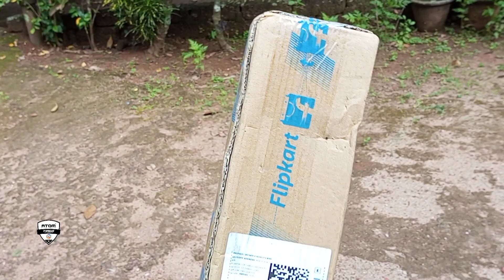Why do I use this product... DIY & TIPS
Product Link 👇🏻👇🏻

Take a look at this JAINFAM Car Front Silver Sunshade Foil Curtain Foldable Car Sunshades for Front/Rear Windshield Material: Aluminium Foil Car Curtain on Flipkart

My Gear's

Mobile 👇🏻👇🏻👇🏻

Mic 👇🏻👇🏻

Mobile Holder 👇🏻👇🏻

Ceuta Retails HojiÂ® Mini esktop...

Mobile Holder Stand 👇🏻👇🏻

DIGITEK® (DLS-006FT) Lightweight & Portable Aluminum Alloy Light Stand for Ring Light, Reflector, Flash Units, Diffuser, Portrait, Softbox, Studio Lighting & More Ideal for Outdoor & Indoor Shoots

Editing App 👇🏻👇🏻

Kinemaster Pro

ATOMCLUB Join Link 👇🏻👇🏻